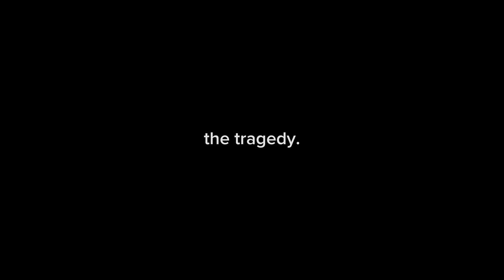the jerma debt incident